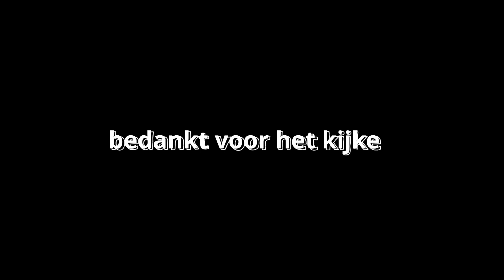Minecraft Modded survival Afl 1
Ja de eerste aflevering van een nieuwe serie op mijn kanaal.